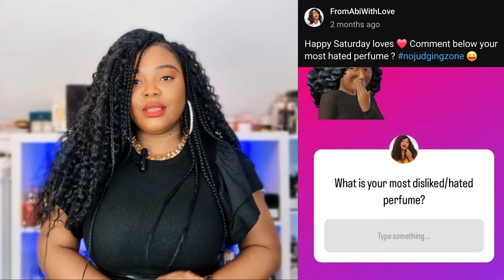Most Hated Perfumes On YouTube...🤢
These are the Most Hated perfumes according to you! I did a poll on YouTube and Instagram and these perfumes were the most hated perfumes of all time. yikes 😆

📌 𝐏𝐞𝐫𝐟𝐮𝐦𝐞 𝐌𝐞𝐧𝐭𝐢𝐨𝐧𝐞𝐝 📌

YSL BabyCat better alternative - Penhaligon’s Eau de Audacity
US/UK (Import duties included)

Amouge Guidance

Valentino Donna Born In Roma

Kayali Vanilla Royale Sugared Patchouli

Dior Addict
US (Import duties included)

Guerlain Shalimar
Balenciaga Florabotanica - discontinued
Blanche Bête

❤️ Discounts ❤️

💄𝐌𝐀𝐊𝐄𝐔𝐏 💄

Fenty Beauty Hella Thicc Volumizing Mascara

⏰ Time Stamp ⏰
Intro 0:00 - 1:23
Chanel No 5 1:23 - 2:25
Blanche Bête 2:27 - 4:19
Tom Ford Black Orchid 4:21 - 5:20
YSL Black Opium 5:22 - 5:33
Mugler Alien 6:36 - 6:54
Mugler Angel Elixir 6:55 - 8:25
Dior Addict 8:26 - 9:45
Amouge Guidance 9:46 - 11:03
Valentino Donna Born In Roma 11:04 - 12:06
Guerlain Shalimar - 12:08 - 13:45
Balenciaga 13:47 - 14:27
Delina 14:28 - 15:29
Kayali 64 15:30 - 16:45
Miller Harris Scherzo 16:48 - 19:17
YSL BabyCat 19:23 - 20:59
Baccarat Rouge 540 - 21:06 - 23:08
Outro 23:09 - 23:38

Vanilla Perfumes, Perfumes every woman needs in her collection, My top perfumes for life, complimented perfumes